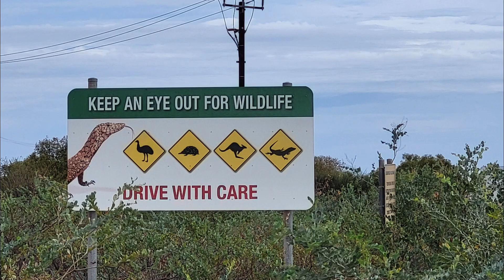Walston Australia 2023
Melbourne, Perth, Exmouth